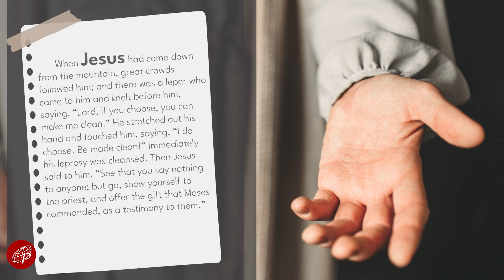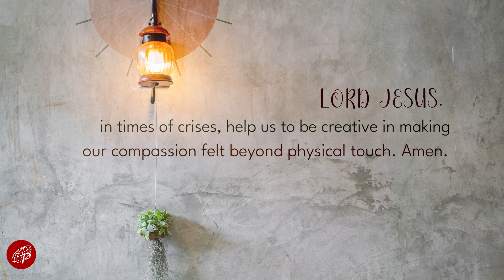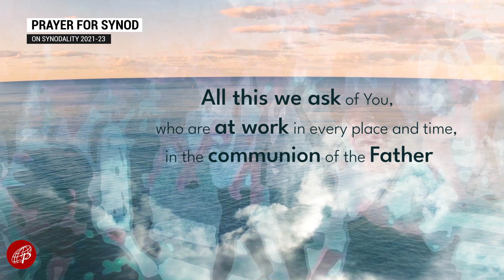Gospel Power | June 30, 2023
Friday | 12th Week in Ordinary Time

1st Reading: Gn 17:1, 9-10, 15-22
Responsorial Psalm: Ps 128 – See how the Lord blesses those who fear him.

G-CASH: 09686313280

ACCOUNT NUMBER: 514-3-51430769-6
SWIFT CODE: MBTCPHMM